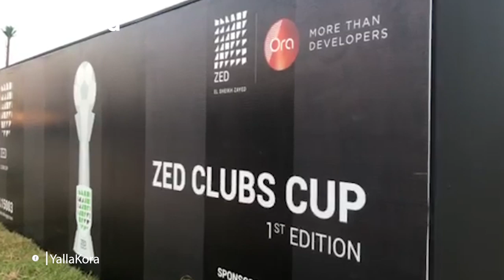أهداف الشوط الأول للقاء مارسيليا وباريس مصر بـ"zed" للناشئين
تصوير: إحمد الشيخ
مونتاج: إسلام فرغلي